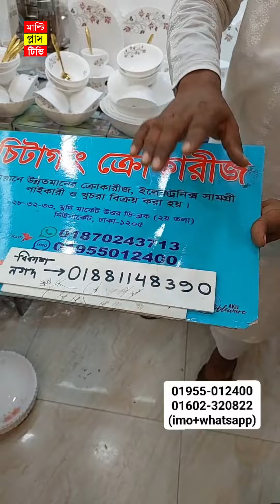৮৪ পিসের ডিনার সেট কিনলে ২৪ পিস ফ্রী 😱 Dinner set | Dinner Plates | Glass set price /spoon set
৮৪ পিসের ডিনার সেট কিনলে ২৪ পিস ফ্রী 😱 Dinner set | Dinner Plates | Glass set price /spoon set

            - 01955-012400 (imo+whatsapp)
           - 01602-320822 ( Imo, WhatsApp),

ঠিকাণা: চিটাগাং ক্রোকারিজ,
28, Mudi Market, North D Block,  New market, Dhaka.